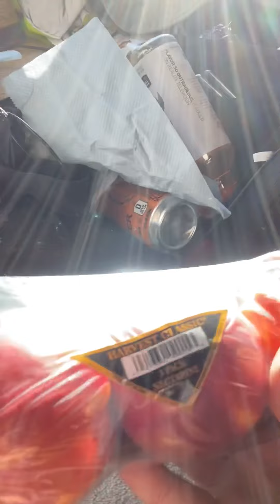#52 - Two Truck Stops in Texas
Cleaning out my phone’s storage, I found some footage from when I stopped at two truck stops in Texas back in early September, one in Chilicothe, the other in Amarillo. Since I took the time to shot this footage, you should at least do me the courtesy of watching it five or six times, followed by writing many glowing remarks about it in the comment section. Pronto!